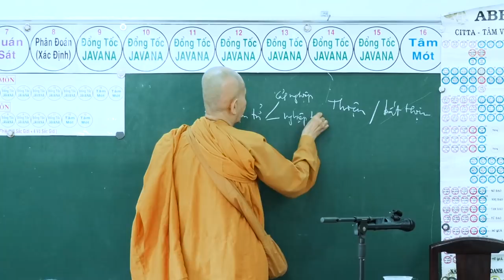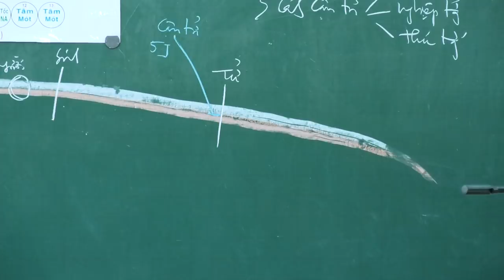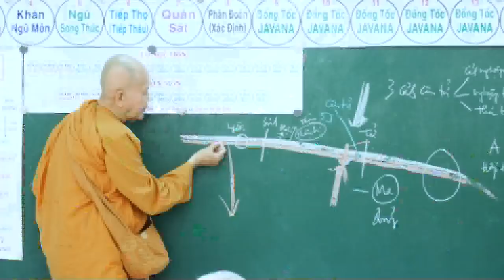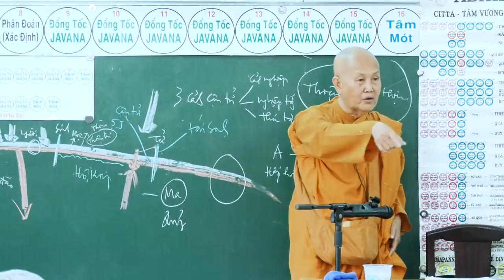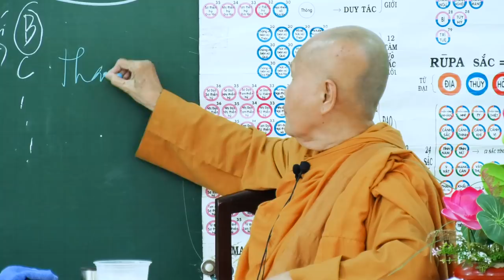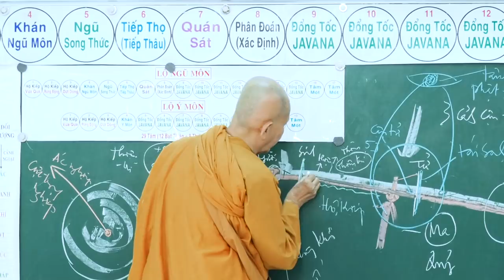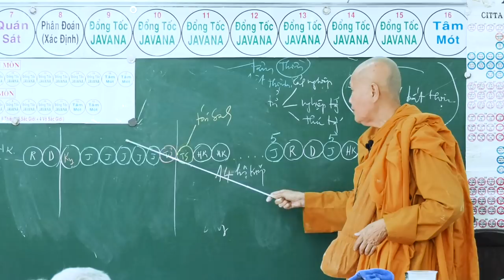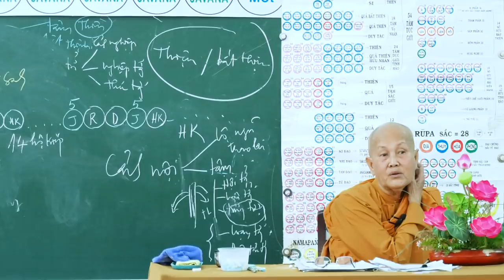SƯ CÔ TÂM TÂM - NGÀY 25 -3 - 2018